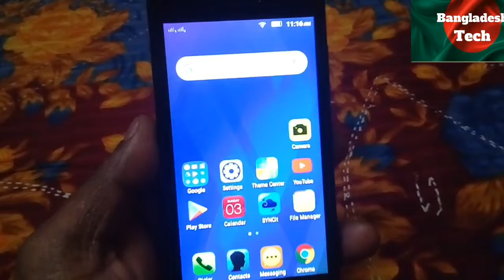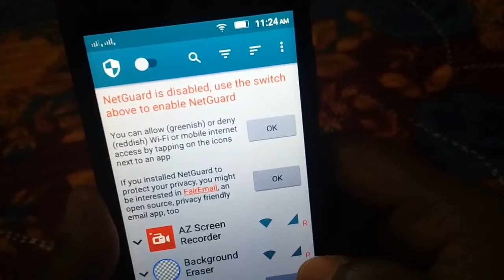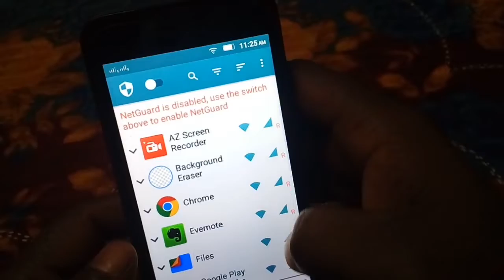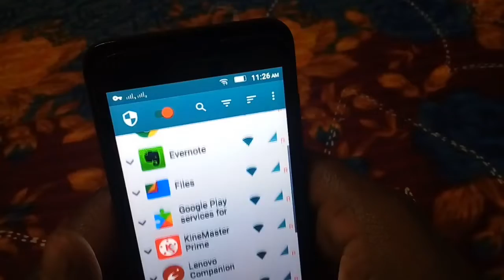কিভাবে প্রায়োজনীয় সময় ইমোতে কল আসা বন্ধ করবেন! internet Block Trick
কিভাবে প্রায়োজনীয় সময় ইমোতে কল আসা বন্ধ করবেন!